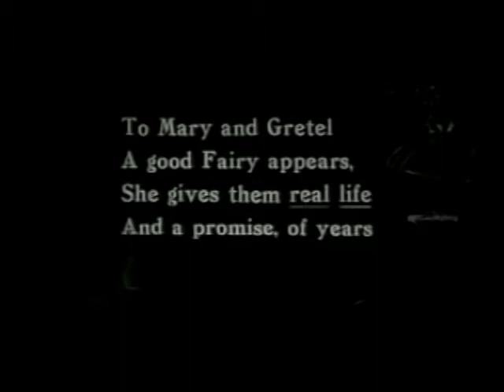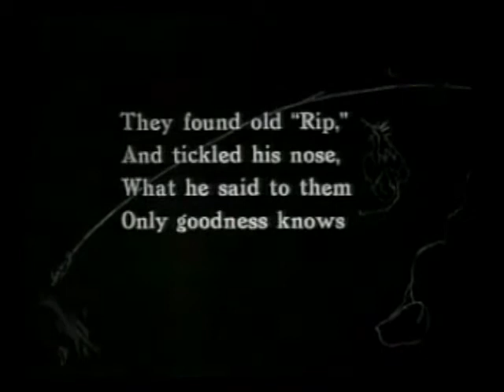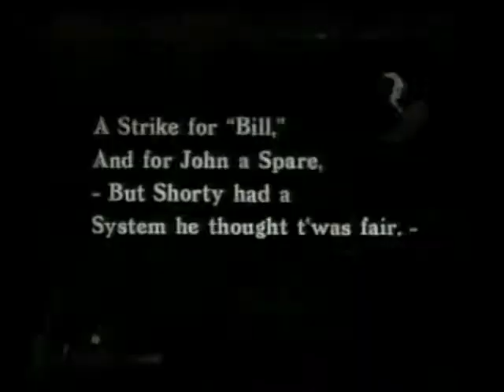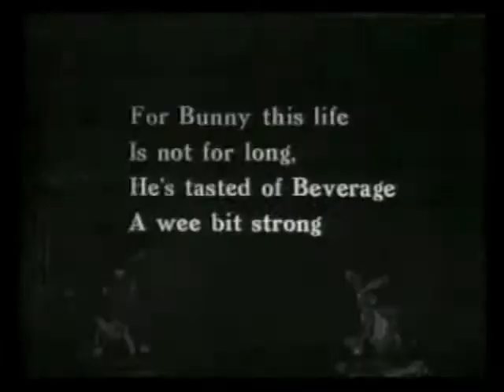Motoy Comedies | Mary and Gretel | 1917